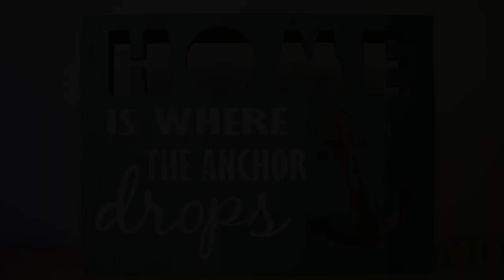Connor the Courageous Cutter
Two service members combined their love of literature and wrote a book just for kids. Here’s how "Connor the Courageous Cutter" came to be